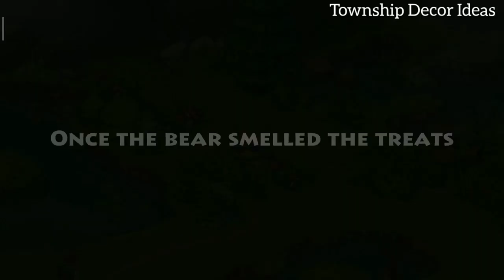Big Screen Adventure || Complete First Chapter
Township Big Screen Adventure event.. complete first chapter..
If you want me to show your town then please add your coop code and town name on comment section..

Invitation Code:- E2AL4Q
Town Name:- Datta